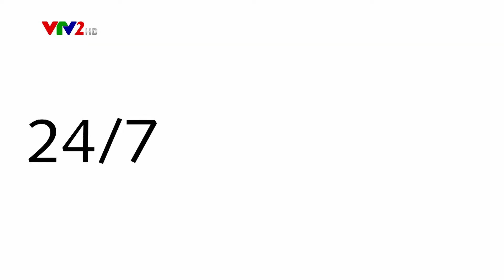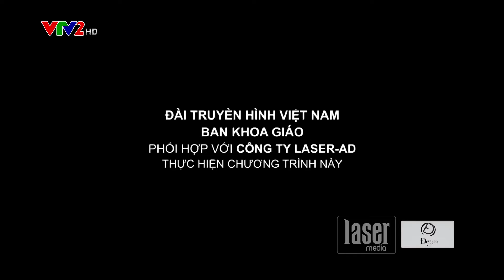Trang sức cho mùa Valentine